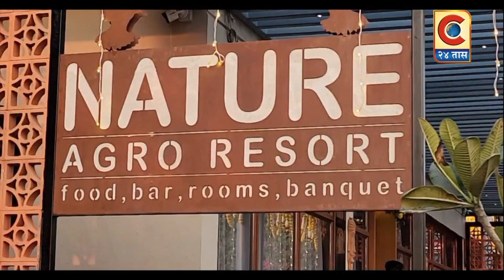संगमनेर - राज्यात कायद्याचे धिंडवडे निघाले आहेत - आ.बाळासाहेब थोरात यांनी राज्य सरकारवर ताशेरे ओढले